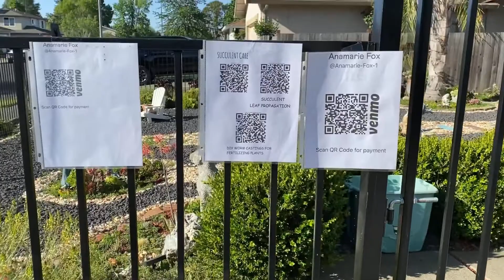Succulent Business Marketing and Care Tips